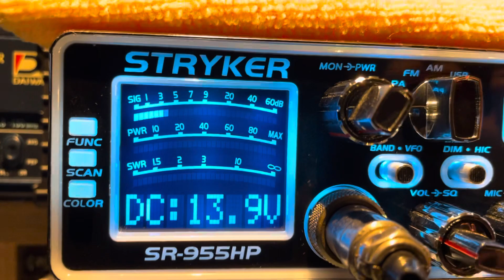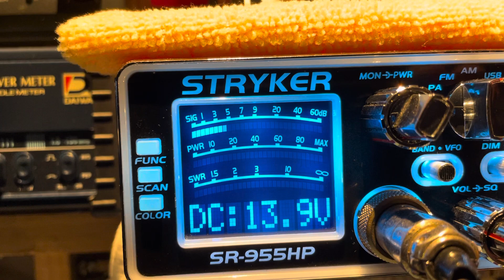Mr Miyagi “Barefoot Mobile” Honolulu Hawaii. Big Red CO.